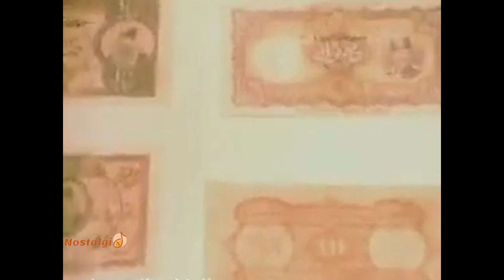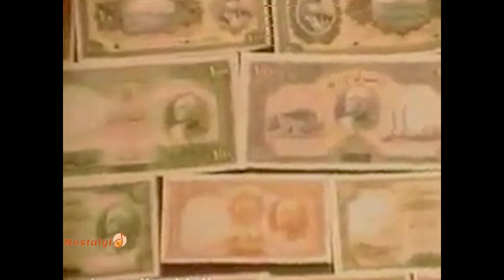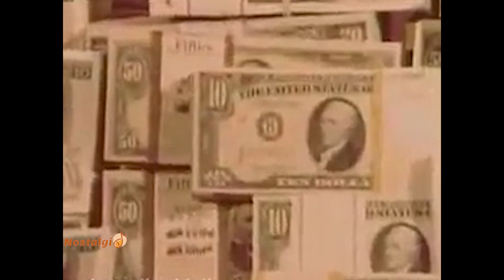فیلم تاریخی وقدیمی تاسیس بانک مرکزی ایران _ سال ۱۳۵۵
فیلم قدیمی و کمیاب تاسیس بانک مرکزی ایران
ببینید و لذت ببرید🍃🌹🍃
ممنون که سابسکرایب و لایک میکنید🙏